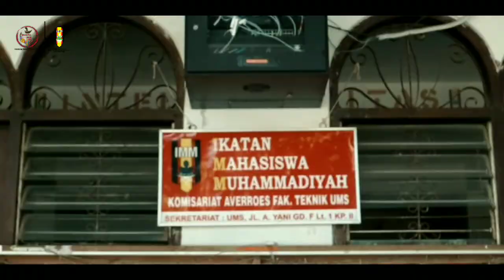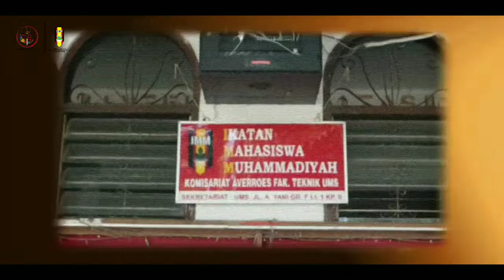Masta IMM 2021_Mengenal lebih Dekat Dengan Komisariat Averroes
Mengenal lebih dekat dengan komisariat Averroes,

Apa sih IMM itu?
Ada apa aja sih di IMM?
Seperti apa sih IMM itu?
Di komisariat Averroes ada apa aja sih?
Ayo, jangan lupa untuk menghilangkan ke-Kepo annya dengan simak video di atas ya,...